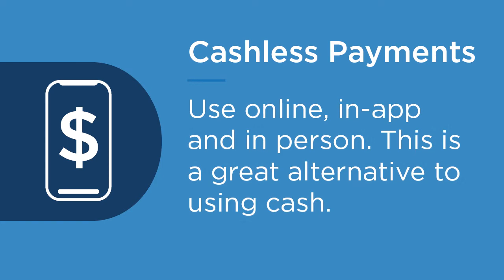Cashless Payments | Tyndall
Did you know you can set up your card with your mobile wallet on your smart phone to make checking out easier?